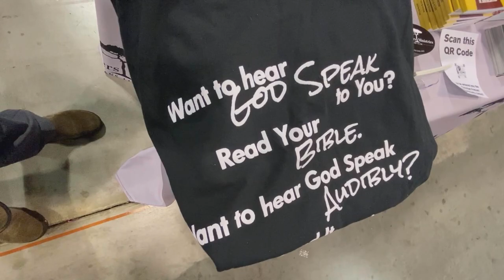Guys from Sola Cast at the G3 Conference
The guys of the Sola Cast podcast (Jimmy and Chris) join Andrew for an interview at the G3 conference.